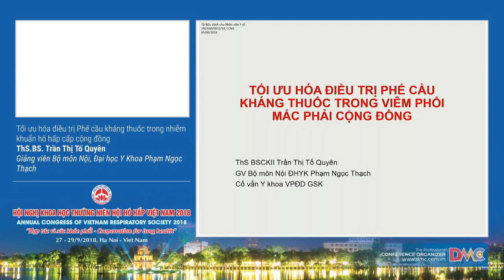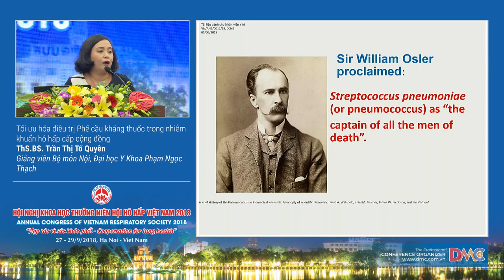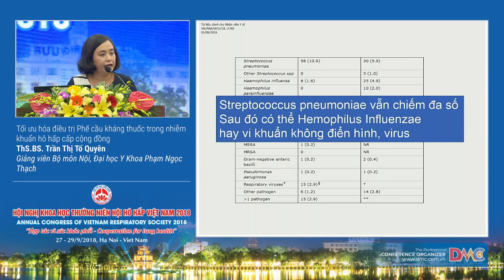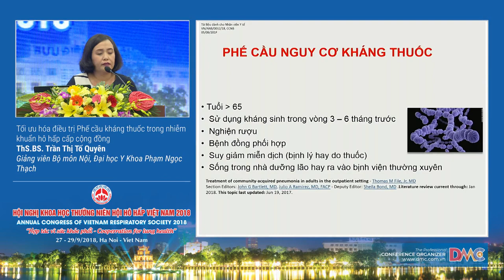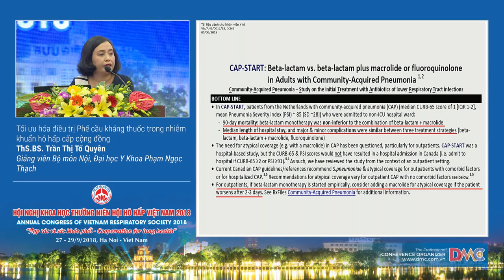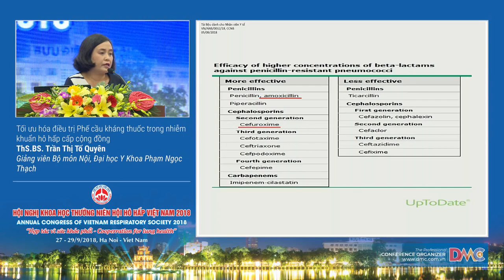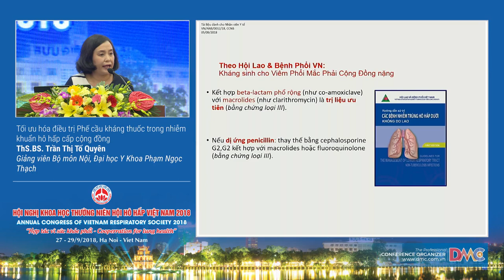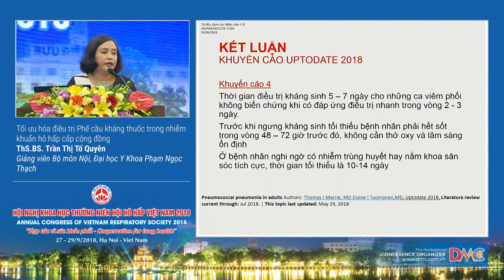Tối ưu hóa điều trị phế cầu kháng thuốc trong nhiễm khuẩn hô hấp cấp cộng đồng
12  Tối ưu hóa điều trị phế cầu kháng thuốc trong nhiễm khuẩn hô hấp cấp cộng đồng
Ths.BS. Trần Thị Tố Quyên
Giảng viên bộ môn Nội, Đại học Y khoa Phạm Ngọc Thạch